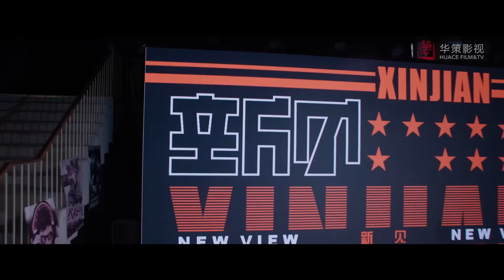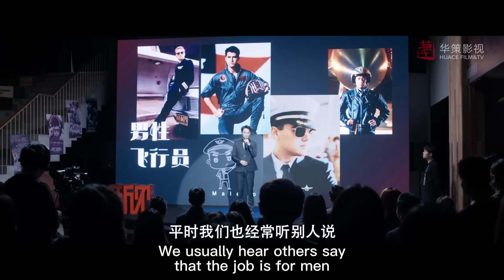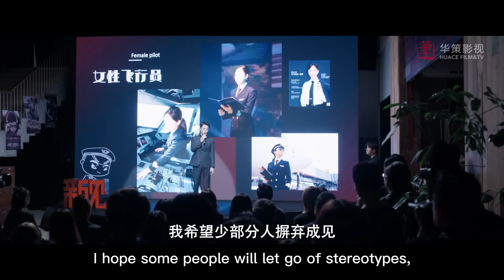老公好帥星星眼！顧部長演講稿被程霄臨時換掉！最後效果超好！💙 電視劇 向風而行 王凱 譚松韻